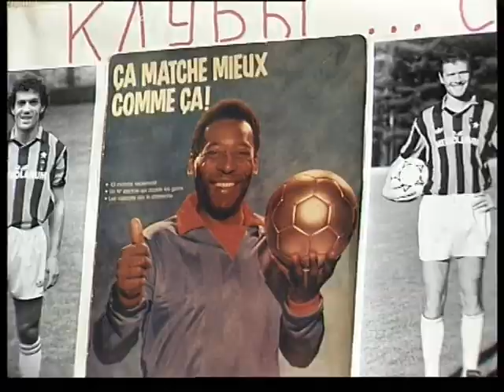Football Kukunin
Магнитогорский корреспондентский пункт ЧГТРК - футбол Кукунин, Magnitogorsk correspondent offise off ChGTRK - Football Kukunin